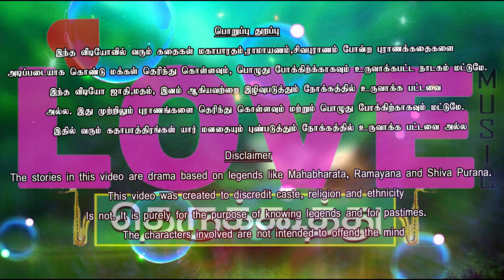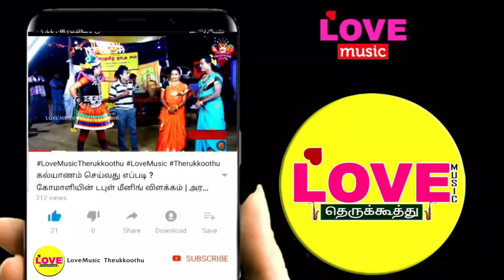பாஞ்சால குறவஞ்சி (பகுதி-19)பெண்கள் பொறாமை படும் அழகு கொண்ட அர்ஜுனமன்னன் வருகை|Love Music Therukoothu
ஸ்ரீ கொப்பு கொண்ட பெருமாள் அங்காளம்மன் நாடகசபா
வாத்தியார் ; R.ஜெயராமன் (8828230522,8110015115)